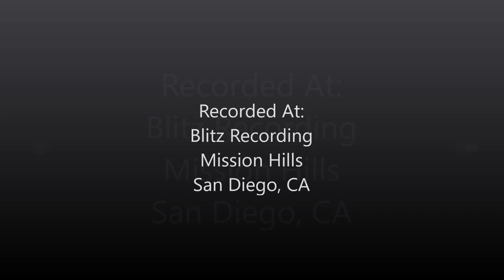Jojo Laskos (Solace in Dysfunction) Featuring The Artwork of Leofe Leah Laskos "Rebeccas' Head"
"Rebeccas Head" Track 1 by Jojo Laskos (Solace In Dysfunction)